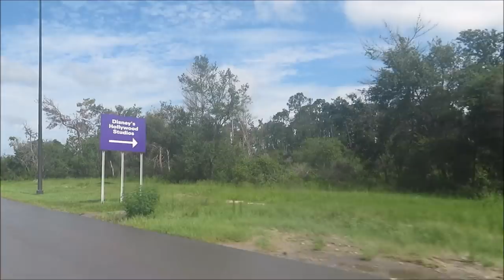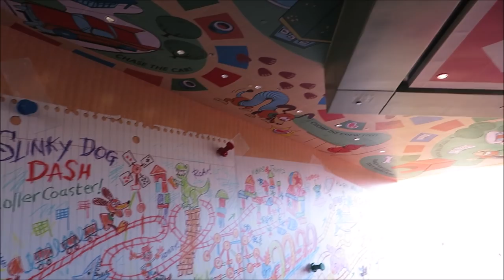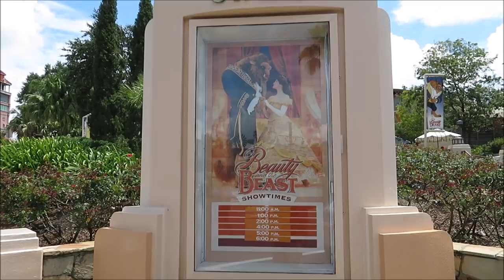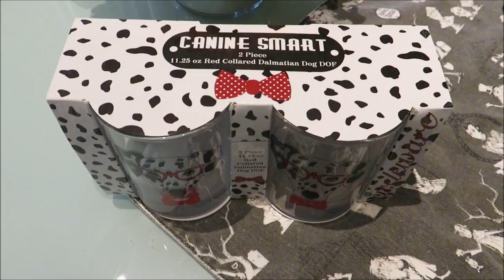Just another Toy Story Land vlog!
Today Veronica woke up and scored a slinky dog fast pass!

PagingMrMorrow